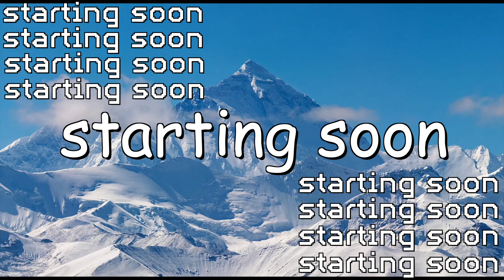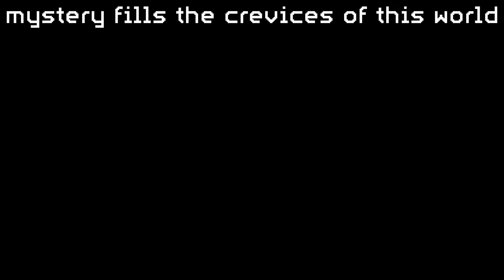WHY YOSHI WHY..!? | (Wave 6) (MARIO KART 8 DELUXE)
➜ ALSO CHECK MY BROTHER OUT!